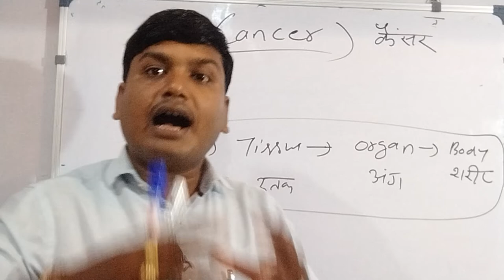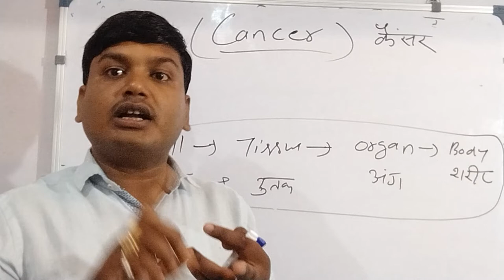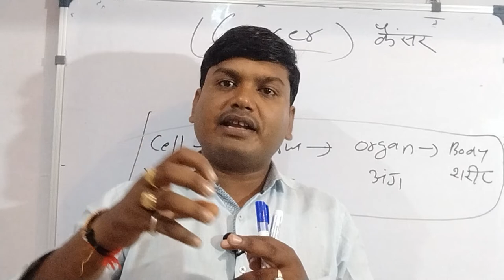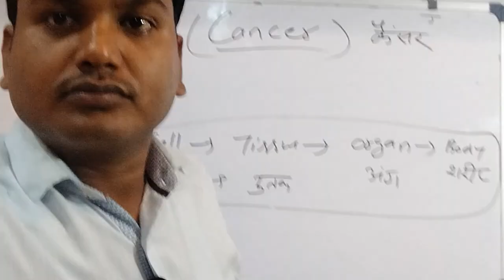Cancer by Dr S K Sharma BAMS MD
कैंसर क्या होता है
कैंसर कैसे हो जाता है
कैंसर होने के कारण
कैंसर होने के लक्षण
कैंसर का इलाज
by Dr S K Sharma BAMS MD
lecturer RCIPMS Prayagraj Allahabad
by S K Sir
What Is Cancer? | Genetics | Biology

What happens to cells for cancerous growths to occur? Your body is made up of millions and millions of cells. In fact there are between 50 and 75 trillion cells in the body.

These cells are dying and being replaced all the time. Cancer can start when just one of the trillions of cells begins to grow and multiply too much. The result is a mass of cells called a tumour. The starting place of abnormal cell growth and division is called the primary tumour, and they can start almost anywhere in the human body.

Changes take place within the genes of a cell or group of cells, resulting in the abnormal cell division. Genes are specific codes of DNA that tell the cell what to do by coding for specific proteins or an RNA molecule. Proteins and RNA together control the cell. They decide what type of cell it is, what it does, when it divides and when the cell will die. When cells divide by mitosis, the DNA is replicated and sometimes mistakes are made. These are called mutations.

Lots of mutations are silent; they have no effect on the cell because they occur in non-coding regions of the DNA. But sometimes, mutations in certain genes may mean that too many proteins are produced that trigger a cell to divide. Or proteins that normally tell a cell to stop dividing may not be produced. The cells starts to grow out of control. There have to be at least about 6 or more mutations to coding DNA before a normal cell turns into a cancer cell.

Cells are usually very good at repairing damage to genes; they have special repair mechanisms in place. But over time, the damage may build up. And then it can be a domino effect; once the cells start growing too fast and dividing rapidly, they are more likely to pick up even more mutations and less likely to repair the damage.

So mutations do the damage, but what causes them to happen? Whilst mutations can happen by natural processes, they can also be triggered by lifestyle. For example, there are cancer-causing substances, known as carcinogens, in tobacco smoke. In fact, more than 4 out of 5 cases of lung cancer are caused by smoking. Genetics also have a role to play; faulty genes can be passed from parent to offspring. Most inherited cases of breast cancer are associated with two abnormal genes: BRCA1 and BRCA2. Other cancer-causing factors include exposure to radiation, exposure to UV radiation from the sun and some chemicals in the environment amongst other things.